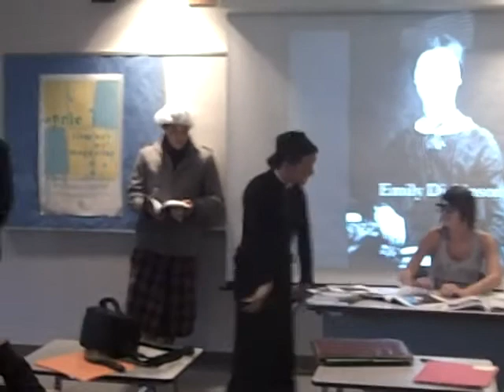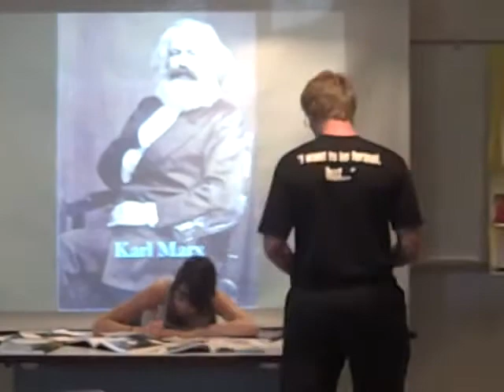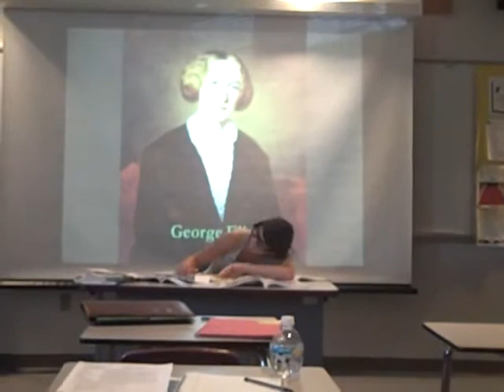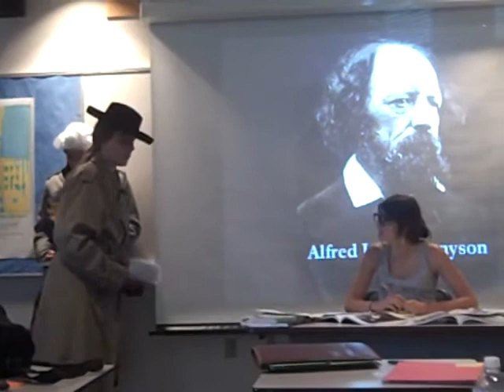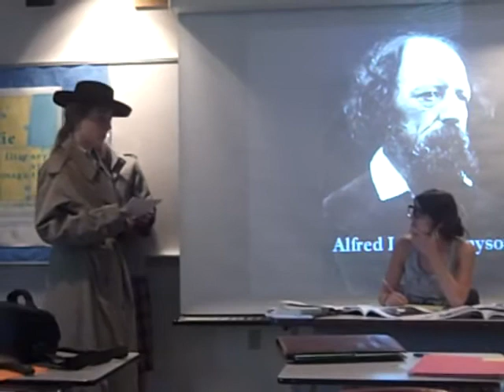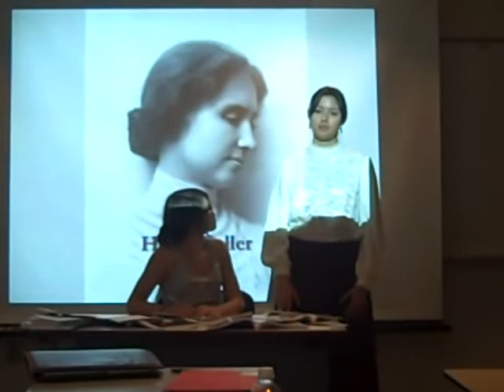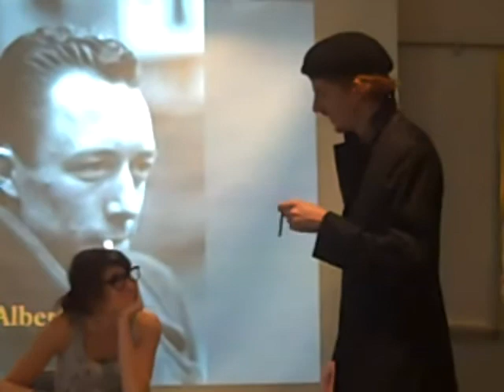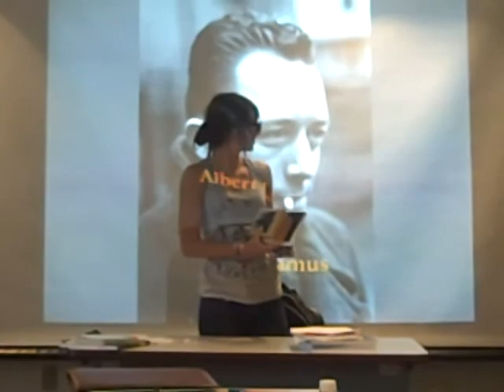HUM 2230 Student Project "The Dream"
Presented by Ursula Morgan's Spring 2011 HUM2230 class on authors and philosophers of the 19th and 20th centuries.